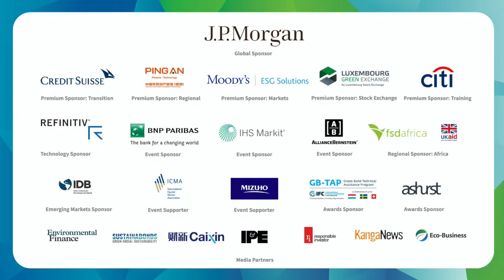DAY 4 | SESSION 10 - Spotlight Interview with Sean Chang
Sean Chang is the Head of Fixed Income at Ping An of China Asset Management (Hong Kong). Interview by Sean Kidney, CEO at Climate Bonds Initiative.